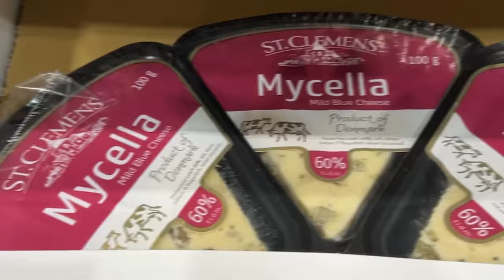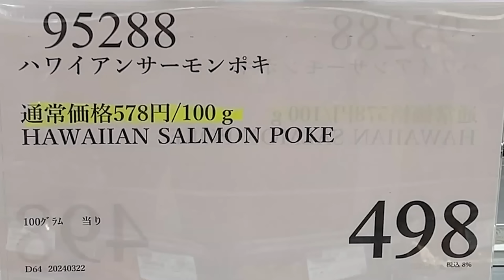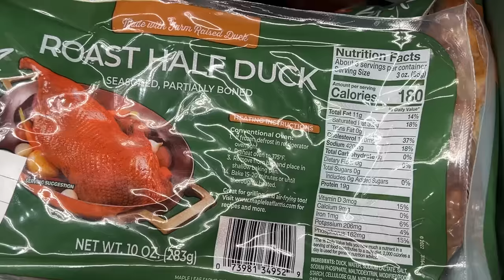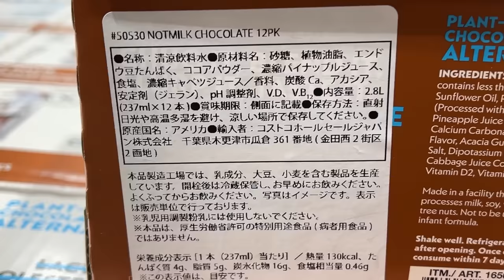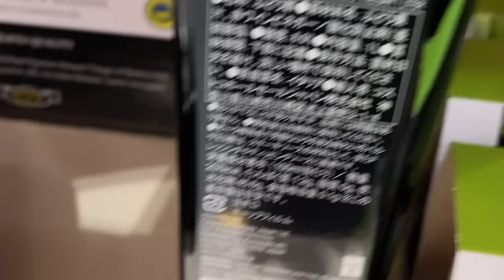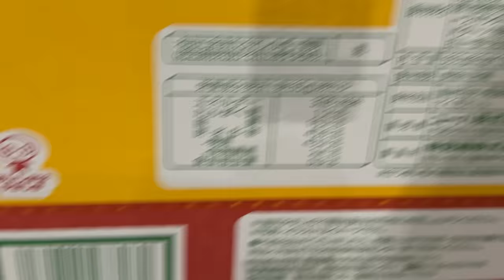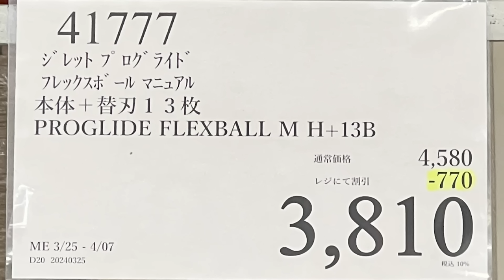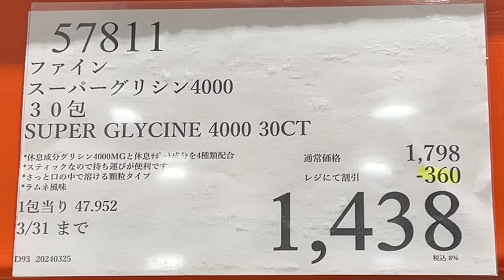【コストコセール情報】03月5週目-平日-前編 食品 生活用品 パン 肉 お菓子 キャンプ キッチン おすすめ 最新 クーポン 購入品